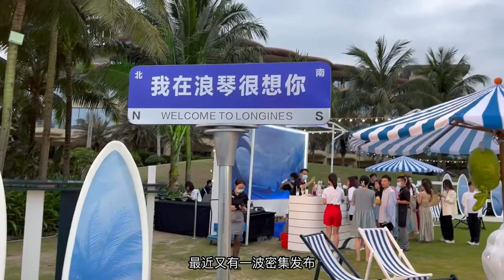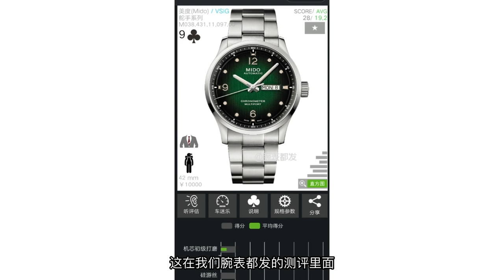浪琴 美度 雷达 新款密集发布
仨品牌密集发布新款，除谍照外，还有连谍照都不能说的“爆款”